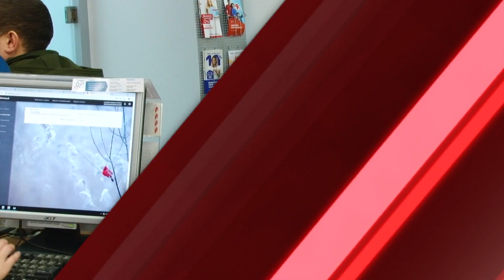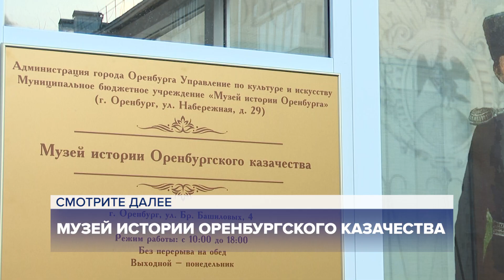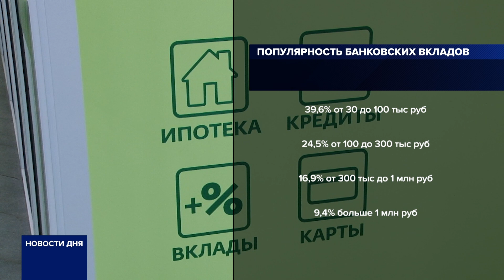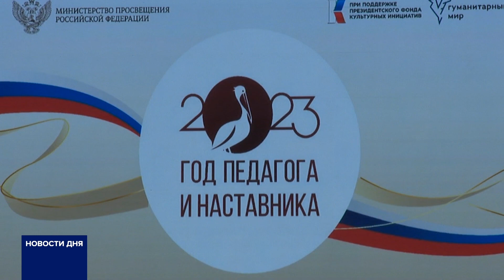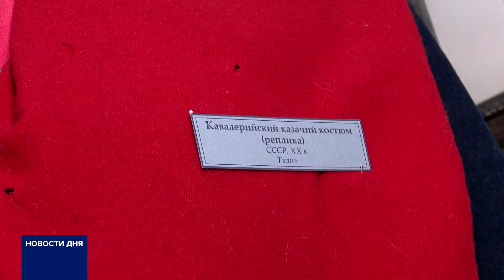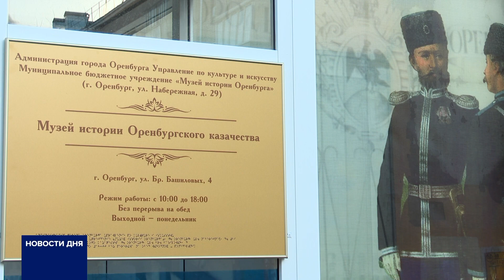Новости дня 12.12.23 17:00